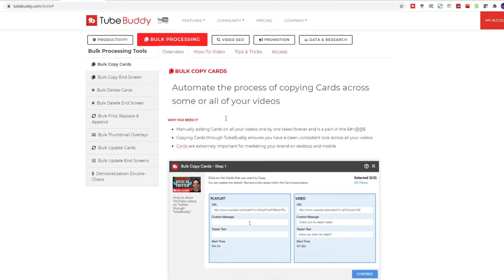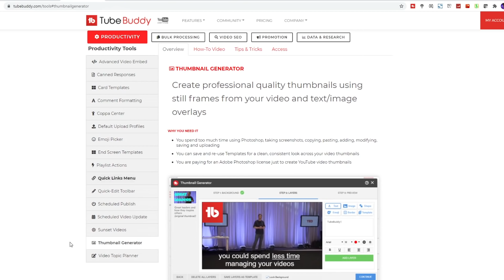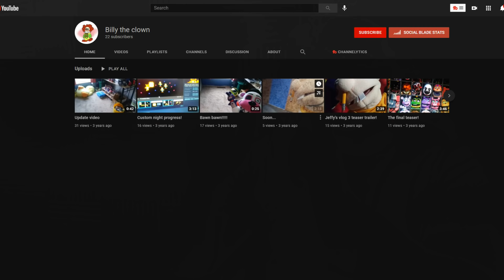JUNIOR & CODY SWITCH BODIES! | SML Movie: Thank Ken Reaction!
I react to SML Movie: Thank Ken?